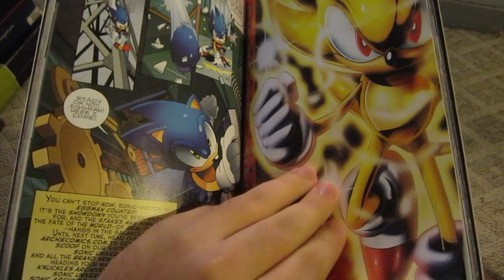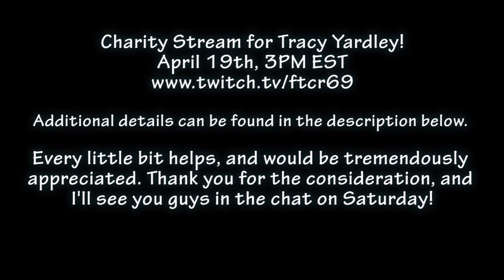Charity Stream for Tracy Yardley!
April 19th, 3PM EST